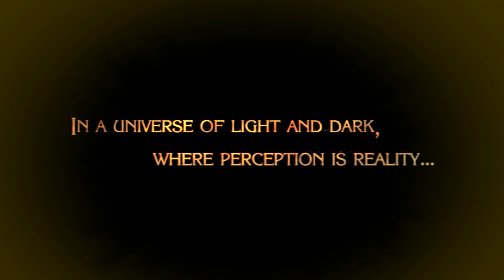Bayonetta Gameplay Walkthrough Part 1 - The Vestibule - Wii U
Here is first part of my Bayonetta walkthrough on Wii U were we play the prologue titled "The Vestibule".